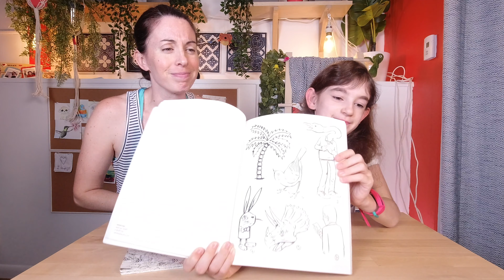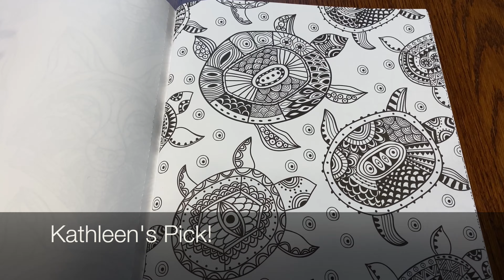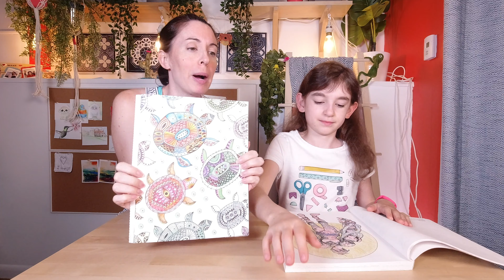Coloring for Relaxation - Coloring Books for Stress Relief!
In this video, we take a break for some relaxation. Coloring seems like a good way to relieve stress and with school starting this week, stress is coming! We both picked a page out of our adult coloring books and used our colored pencils to color our stress away. Coloring doesn't always relax me that much, but it does keep me busy and sometimes helps me think my way out of creative blocks. I especially like the book Lilli is using, since it isn't a traditional coloring book. So, grab those coloring pages and pencils if you want to see how to color for relaxation.